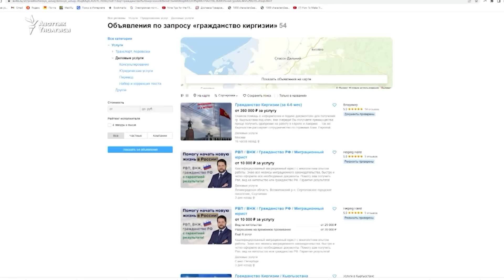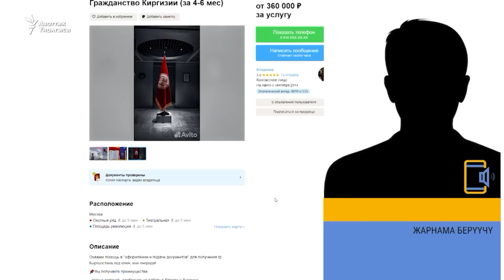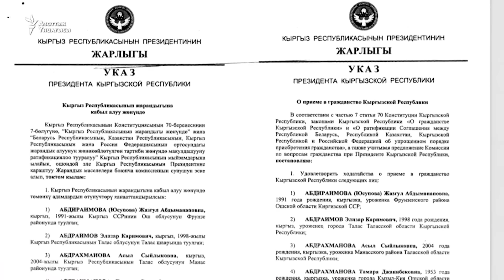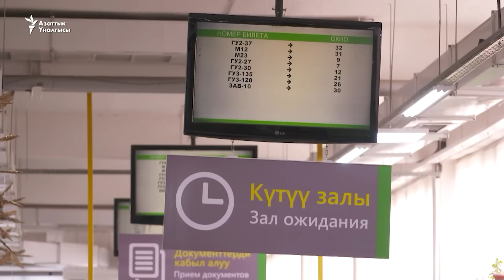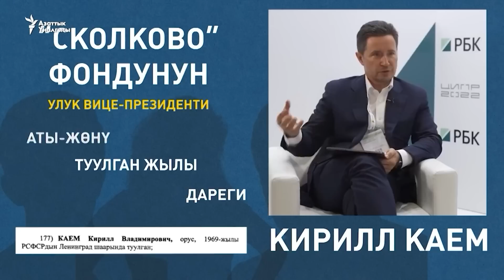Кыргыз жарандыгын сатууну убадалагандар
“Кыргызстандын жарандыгын алып берем” деген жарыялар Орусиянын жарнамалык сайттарында  көбөйдү. Мурдараак орусиялыктар кыргыз паспортун жапырт алган учур ачыкка чыккан.
"Азаттыктын" тиркемесин көчүрүп алыңыз.